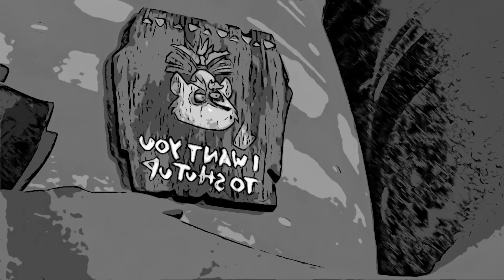All Hail King Julien: King Julien XII (Comic Filters) (2)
All Hail King Julien (TV Series)